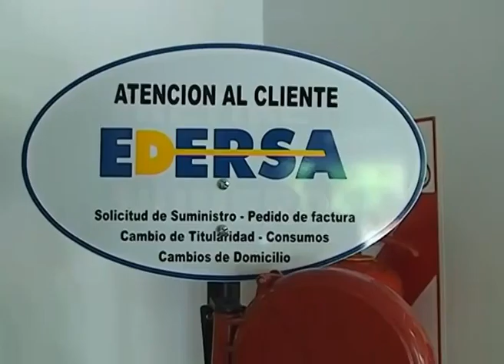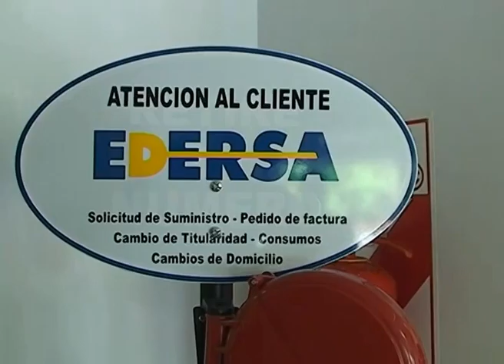Cipolletti: Multa a Edersa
El día martes EPRE multo a EDERSA por mas de 53 millones de pesos por deficiencias en la calidd de servicio que tendrá que devolver a alrededor de 102 mil usuarios. Desde el gobierno están preocupados por que la empresa ha ido empeorando su servicio. En noviembre habrá audiencia para definir el aumento en la tarifa y se debatirá junto a los vecinos sobre el servicio.
ANDREA CONFINI - SECRETARIA DE ENERGÍA ELÉCTRICA RN